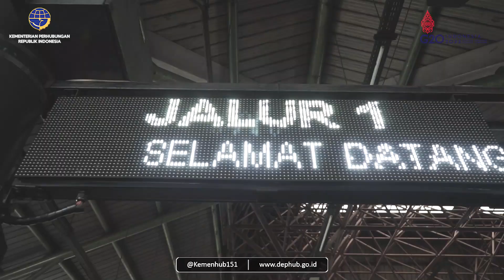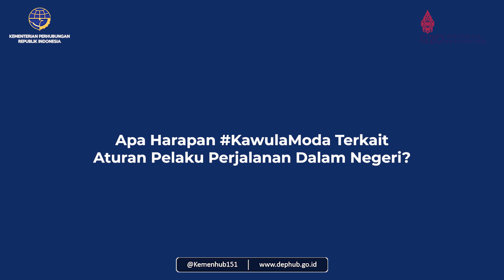Cek Aturan Baru PPDN Sebelum Traveling Part 2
Halo KawulaModa, makasih ya udah ikutin perjalanan MinHub naik kereta api. Semoga informasi kali ini, bisa bermanfaat juga buat KawulaModa yang mau berpergian ke luar kota dengan menggunakan kereta api.

Jadi, bagaimana pendapat KawulaModa terkait aturan Pelaku Perjalanan Dalam Negeri sekarang? Share di kolom komentar ya 😁